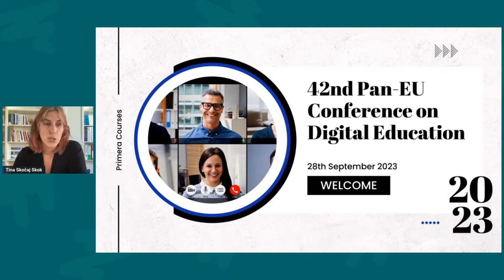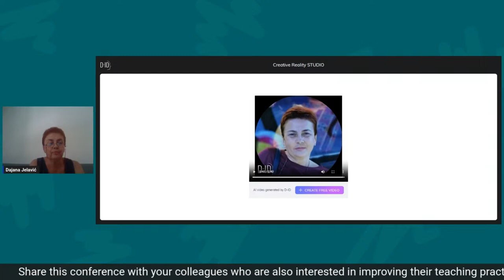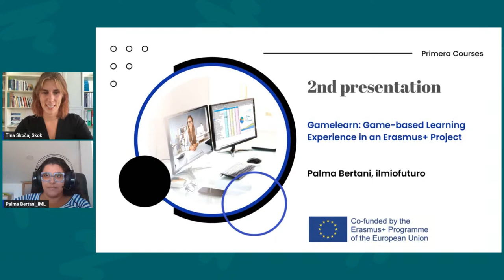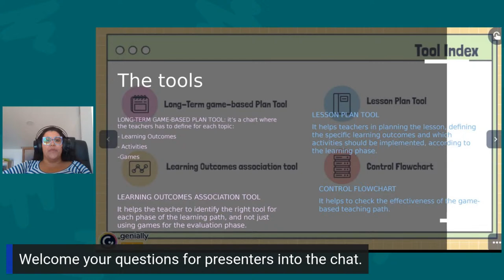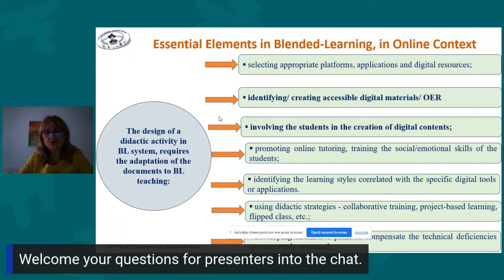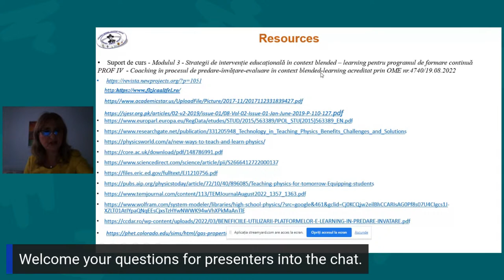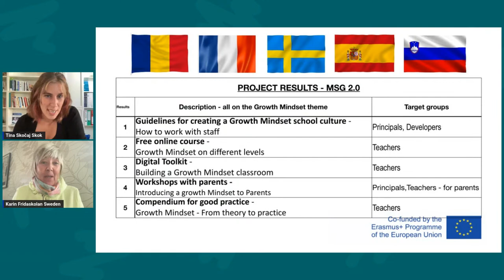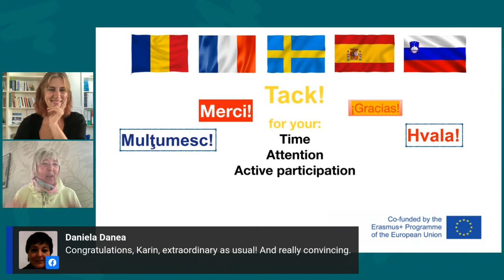42nd Pan-European Conference on Digital Education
42nd Pan-European Conference on Digital Education

Unlocking Potential: AI Empowering Neurodivergent Students in EFL Classrooms
Dajana Jelavić, High School Jure Kaštelan Omiš

Gamelearn: Game-based Learning Experience in an Erasmus+ Project
Palma Bertani, ilmiofuturo

Blended Learning of Physics in the Digital Technology Era
Gabriela Tudor, Calistrat Hogaș National College of Tecuci

Using two versatile online platforms: Voice of America and the Merriam Webster Dictionary
Sabina Madgearu, Colegiul National Mihai Eminescu

Learning about the Growth Mindset
Karin Helmerson, Fridaskolan

With gratitude to the Erasmus+ KA2 project MindSetGo 2.0, 2020-1-SE01-KA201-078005.